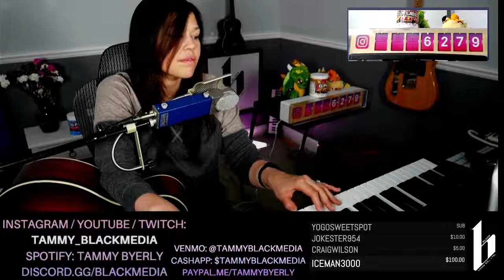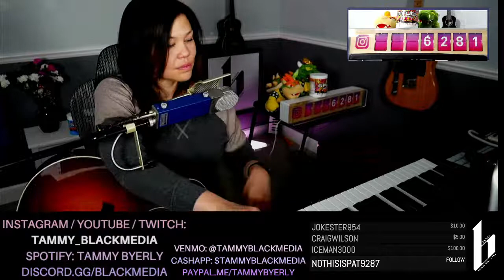Music Stream #66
Part of the Black Media Family
Official Kala Artist
Powered by GFUEL

Equipment:
Nintendo Switch
Super Mario Maker 2
Graphics Card GeForce GTX 3080
Switch Pro Controller
Roccat Mechanical Keyboard
Yamaha MG16 16-channel Analog Mixer
Native Instruments MASCHINE+ Production Workstation
Casio 88 Key Full Size Keyboard
Rokit 5 G3-5” Studio Monitor (Pair)
Blue Microphones Blueberry Cardioid Condenser Microphone
Taylor 714CE
Apple iMac (Music streams)
Elgato Key Lights
Logitech Webcam
Nanoleaf Rhythm Edition Smarter Kit - 15 Pack
Shure SM58-LC Cardioid Dynamic Vocal Microphone